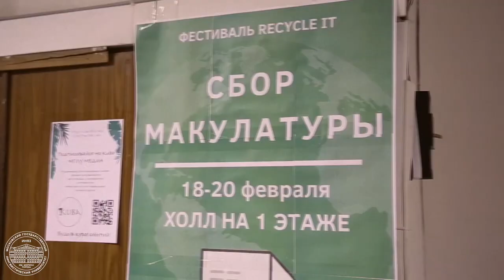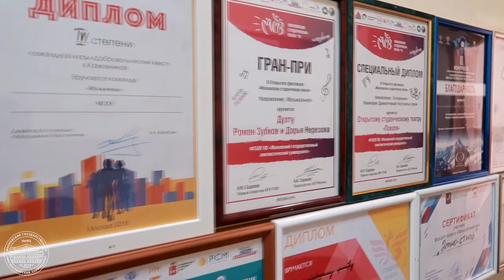Добро пожаловать, абитуриент!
Студенты МГЛУ рассказывают о внеурочной студенческой жизни